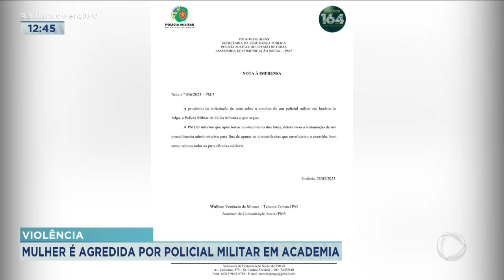VIOLÊNCIA: MULHER É AGREDIDA POR POLÍCIAL MILITAR EM ACADEMIA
UMA MULHER FOI AGREDIDA POR UM POLÍCIA MILITAR EM UMA ACADEMIA AQUI NA CAPITAL. O RAPAZ DEU UM MURRO NO ROSTO DA VÍTIMA. CÂMERA DE SEGURANÇA FLAGROU QUANDO ELE TENTOU AGREDIR OUTRAS PESSOAS NO LOCAL.